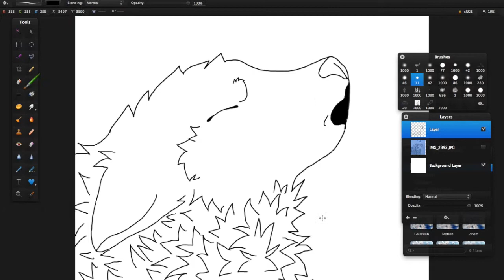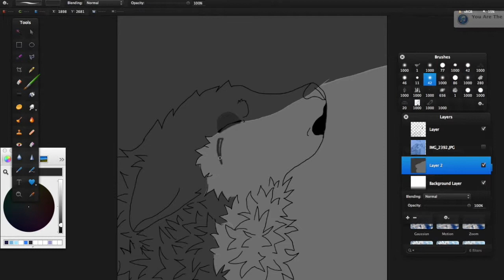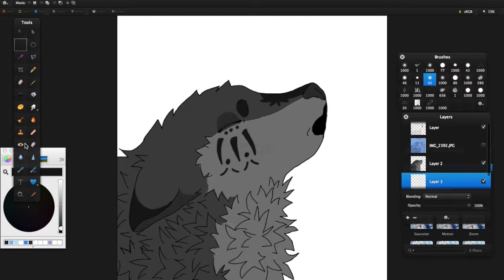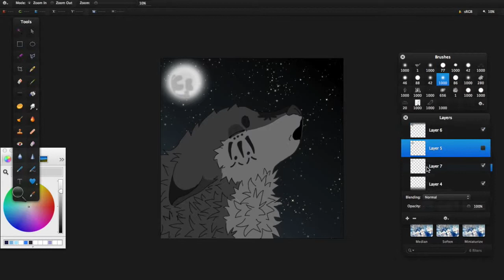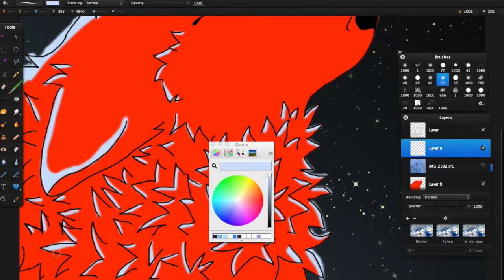CallingToTheNight- SpeedPaint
Well here is another speedpaint hope you enjoy!